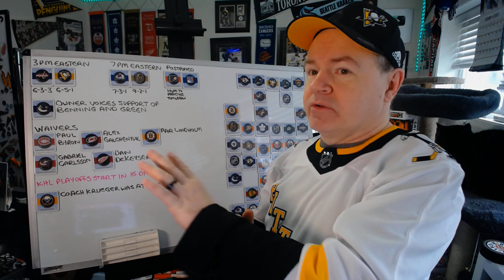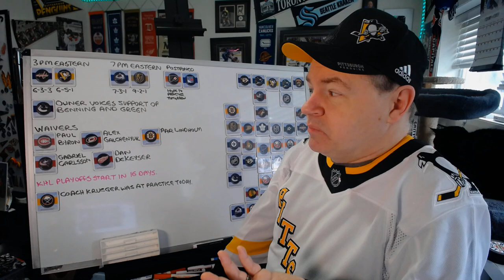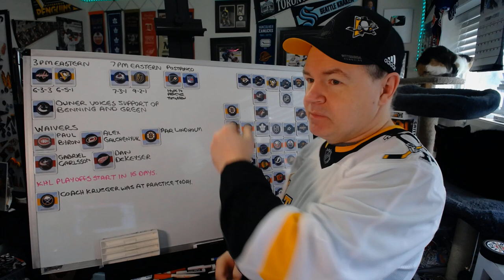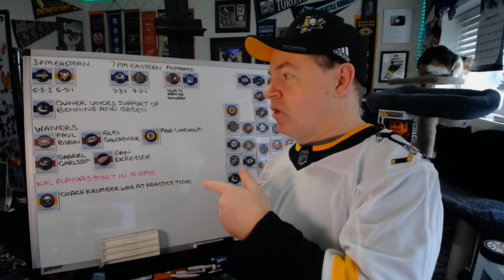Previewing Valentine's Day Games, Byron, Galchenyuk Among those on Waivers Today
Here is your preview and news video for Valentine's Day 2021.

Abbotsford, BC
V2S 8P1

In the USA:
Shannon Skanes
1125 Fir Avenue
Suite #119